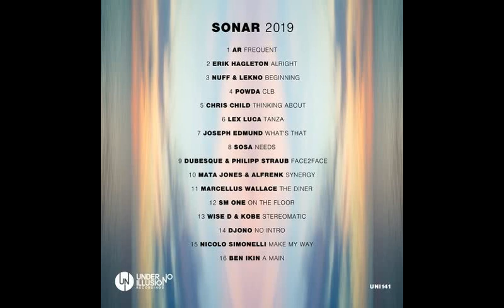Nuff & Lekno - Beginning - Original Mix - Under No Illusion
The objective of this channel is to promote your music. I don't intend to make profits with these uploads.
- Download the release from your prefered digital store - Beatport, Spotify, Traxsource, iTunes, Juno etc.